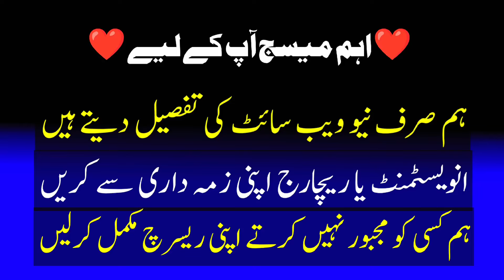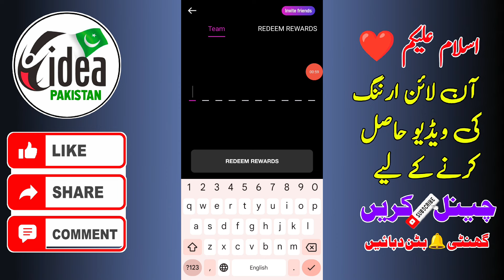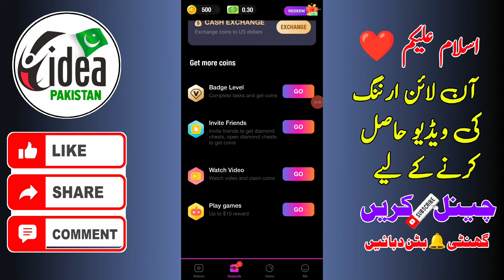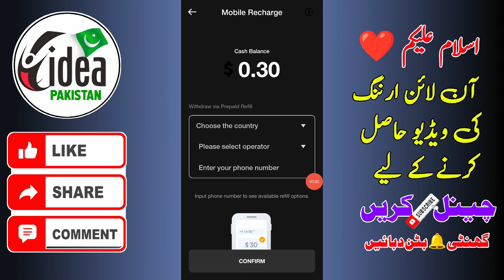Poptube earning app | New free earning app 2024 | online earning in Pakistan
Related Topic 🤔